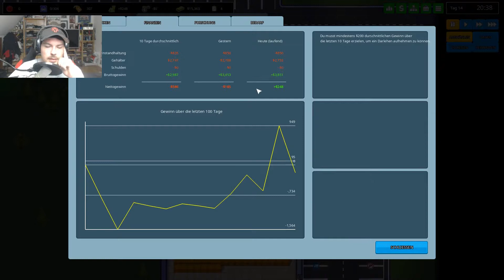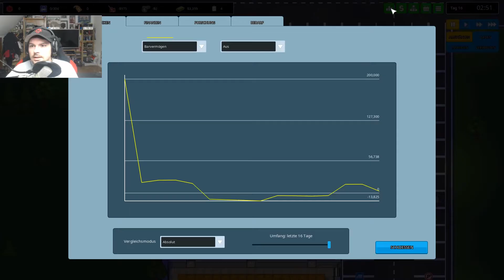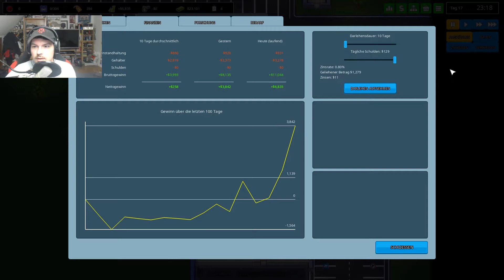☼ Spezial-Laden #002 ☼ Another Brick in the Mall ☼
Die ersten vier Folgen sind etwas übersteuert von meiner Stimme ich hoffe ihr könnt darüber hinwegen sehen.

EIn sehr schönes Spiel meiner Ansicht nach ich hoffe wir können zusammen etwas großes schaffen!!

Titel: Another Brick in the Mall
Genre: Indie, Simulation, Strategie, Early Access
Entwickler: The Quadsphere
Publisher: The Quadsphere

►►►Das Team◄◄◄

Ein Video von und mit Veritas
Viel Spaß dabei und vergesst nicht
Abo, Teilen und Daumen geben ;)